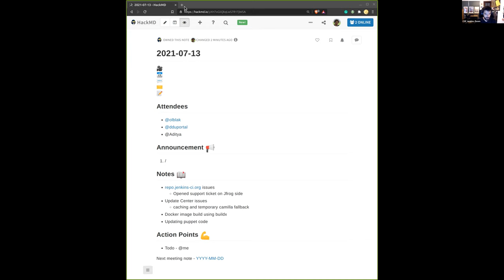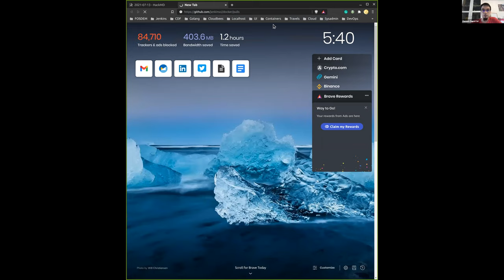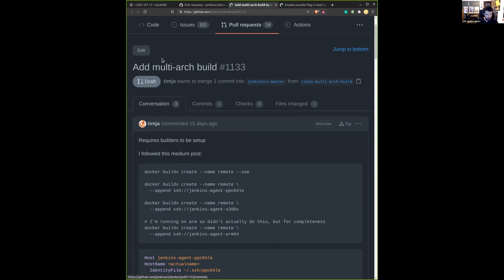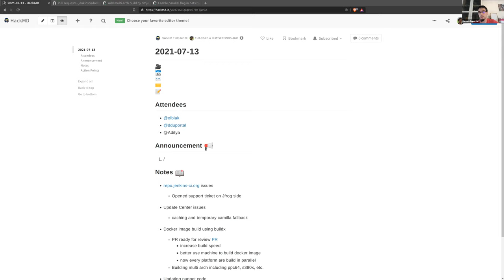2021 07 13 Jenkins Infra Meeting